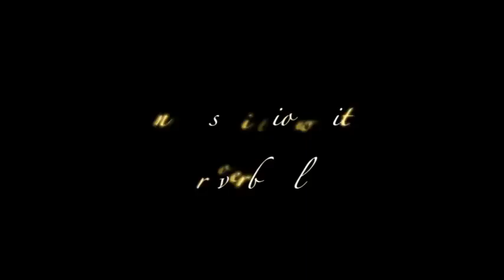The Hepburn Girls Trailer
Katherine Sherard has worked hard for her solitary life. She has no close family, rarely dates and has only a small handful of friends--just the way she likes it. That is, until she meets Audrey Adler, an outgoing, high-spirited 17 year old who reveals herself to be Katherine's half-sister in desperate need of a home.

Now with the responsibility of raising her newly discovered sister, Katherine's world is turned upside down. Through a series of events, it seems as though Katherine needs Audrey to help her through life's struggles as much as Audrey needs Katherine.

Starring Ashley Raymer-Brown, Duke Thomas Low, Rachael Yeager, Brian Douglas Barker and introducing Paige Campbell.